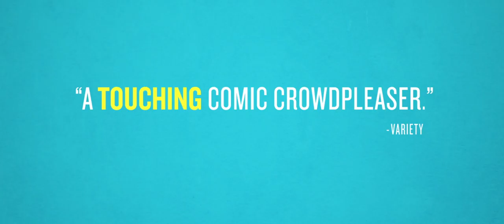A Man Called Ove Trailer 1080p HD